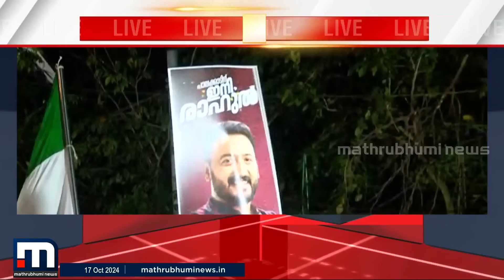അണമുറിയാത്ത ആവേശം.. വന്‍ ജനപങ്കാളിത്തവുമായി പാലക്കാട്ട് രാഹുലിന്റെ റോഡ് ഷോ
മാറുന്ന ലോകത്ത് കൂടുതൽ മാറ്റങ്ങളോടെ. പുതിയ വേഗത്തിൽ. പുതിയ ലുക്കിൽ.
മാതൃഭൂമി ന്യൂസ്.

Happy viewing!